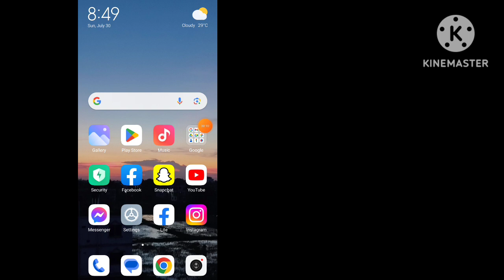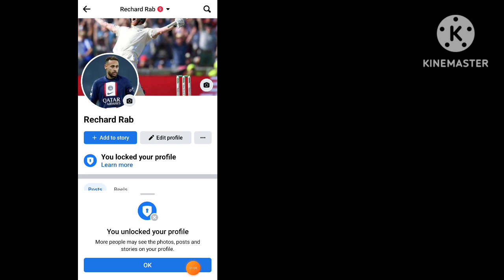How To Unlock Facebook Profile | New Update 2023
How to unlock Facebook profile 2023